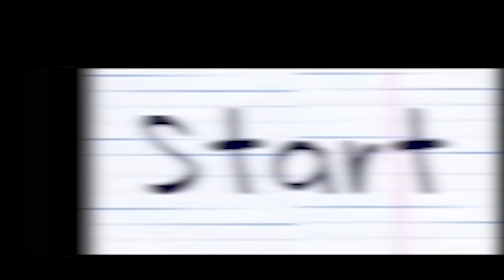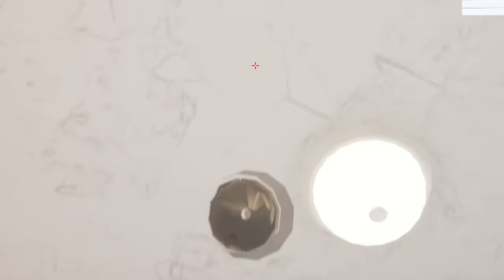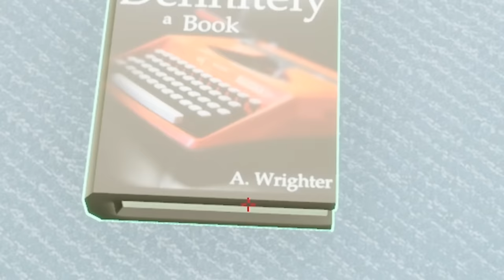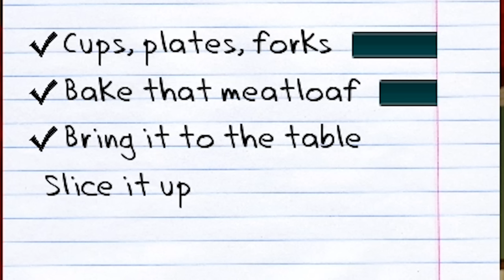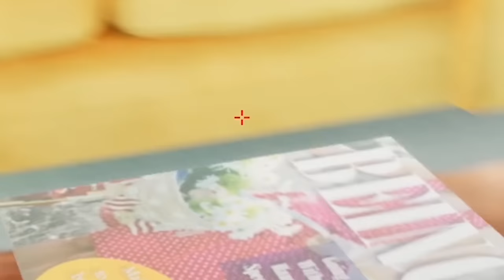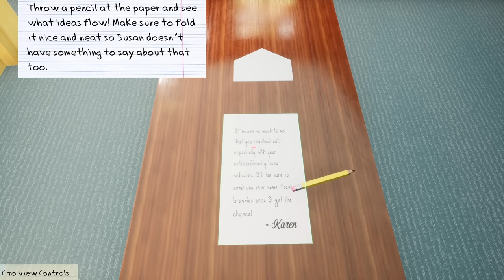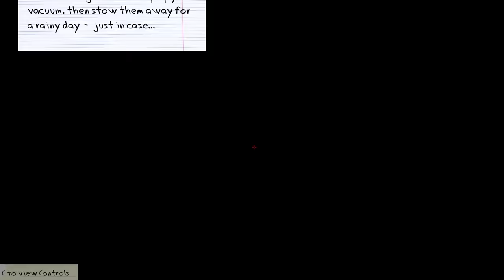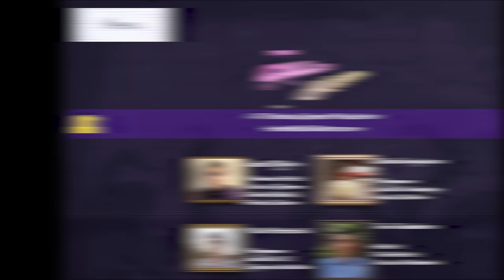i became a housewife that should be in prison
Don't marry a karen

ABOUT: CALL OF KAREN

The Call of Karen is a PC simulation comedy game about a 1950s suburban housewife whose home is being invaded by Cthulhu. Keep up appearances in the face of an unhappy marriage, ungrateful child, and eldritch madness!